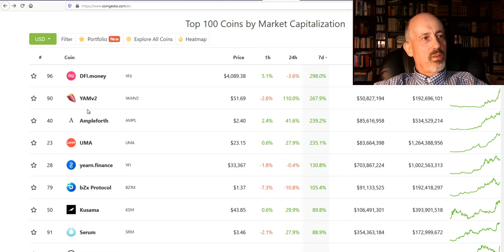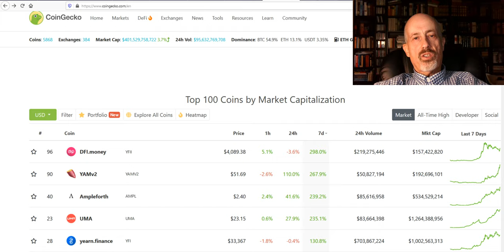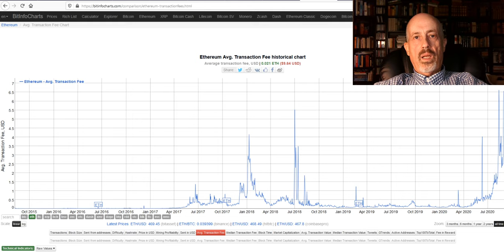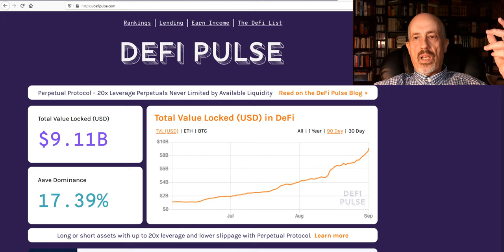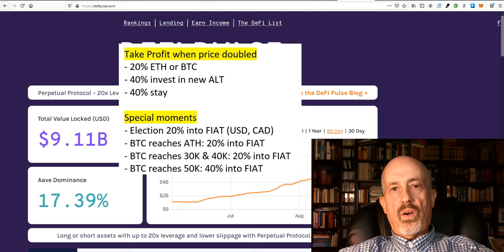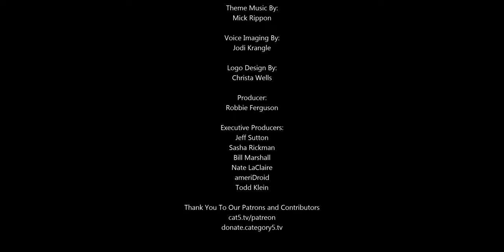The DeFi market is on fire and how to take profit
This week we are taking a look at the crypto market, speak about the development in the Defi market, speak about Ethereum transaction fees (gas), and spend some time in explaining how to take profits when investing in cryptocurrencies.

Purchasing cryptocurrencies poses considerable risk of loss. The speaker does not guarantee any particular outcome. Past performance does not indicate future results. This information is what was found publicly on the internet. This is all my own opinion. All information is meant for public awareness and is public domain. Please take this information and do your own research.